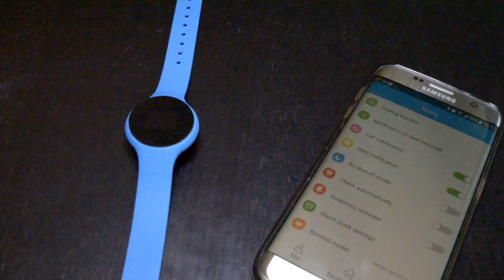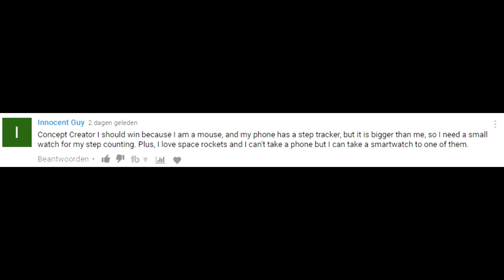Winners Sportwatch!!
FOLLOW ME IN THESE PLACES FOR UPDATES AND RENDERS

Software used:
Moddeling: Maya or 3dsmax
Animation: Keyshot 5